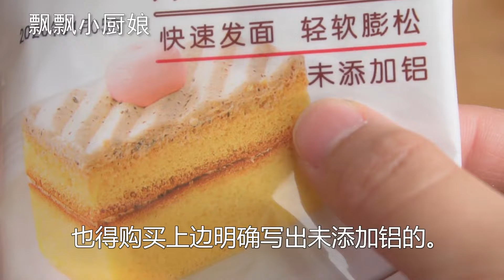发酵面团，该用泡打粉还是酵母粉，区别和用途全告诉你，别用错了【飘飘小厨娘】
今天教大家一个发酵面团的技巧，这样做出来的面团错不了
Hello!大家好，我是飘飘小厨娘。这里是飘飘小厨娘在YouTube上唯一的官方频道。
每天都会分享家常菜谱，一起做给家人吃，希望大家能够喜欢。
欢迎评论区留言互动，点点关注不迷路。
喜欢我的视频别忘了给我留个关注哦！
想看更多的美食教程戳下方链接！！！